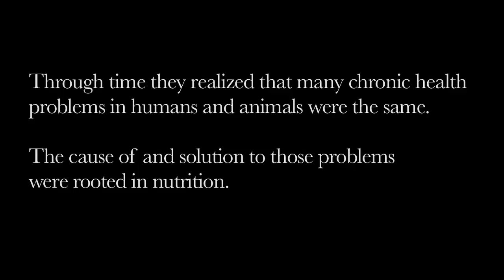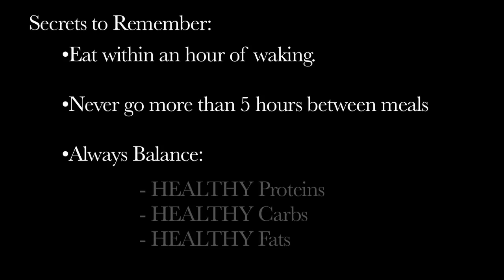Dueling Crock Pots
Robin Neilson,  Human Nutritionist, and Greg Martinez , Veterinarian compare notes on how healthy cooking is good for both people and pets.